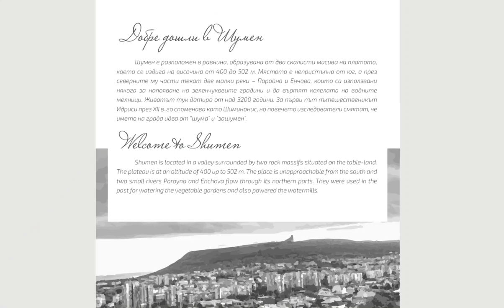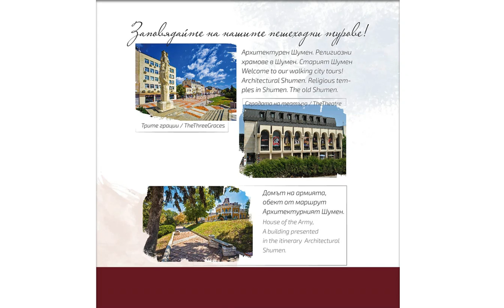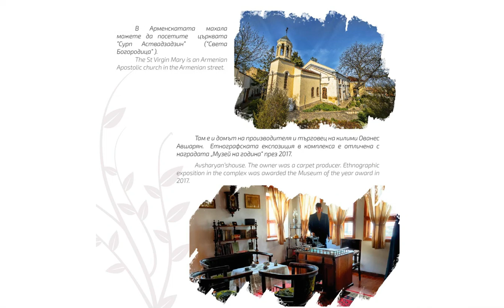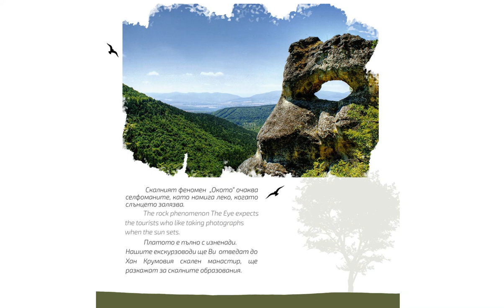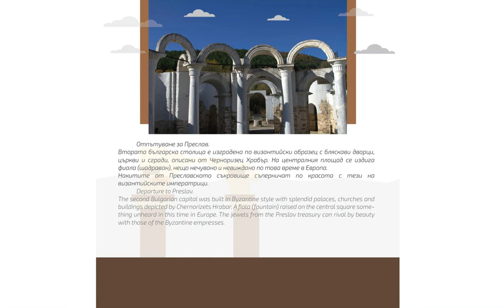Пътеводител - Добре дошли в Шумен! Guide - Welcome to Shumen!